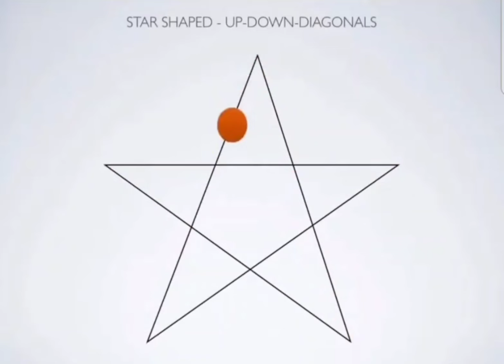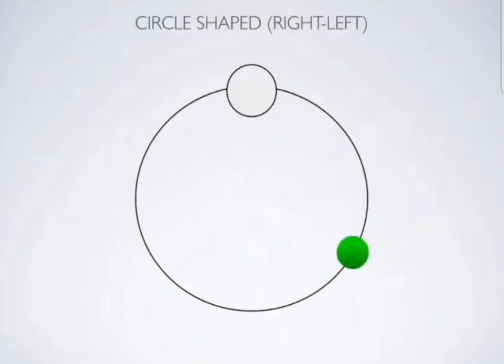Göz Kası Egzersizleri 6